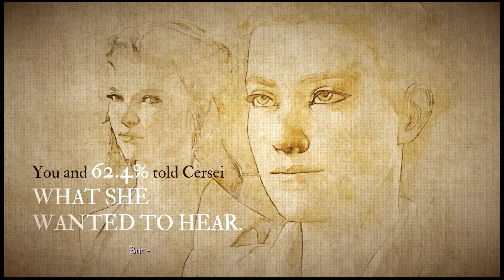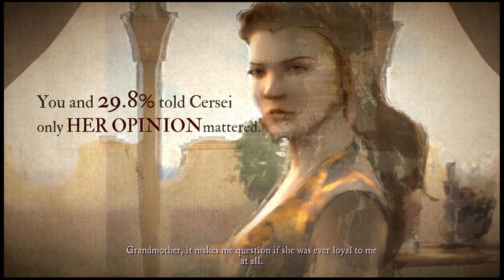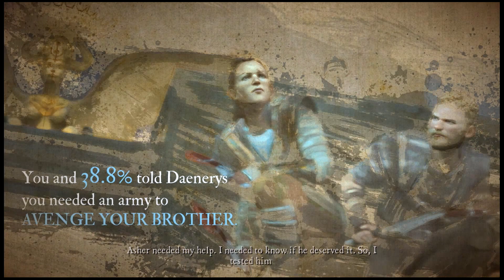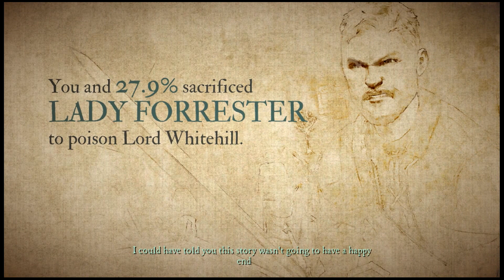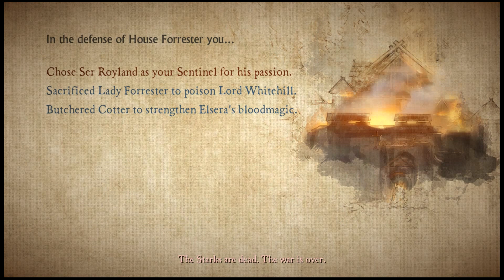Game Of Thrones - Episode 6 FINAL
TellTale Games version of the popular Game Of Thrones TV & Book series. Absolutely love the program so this game was clearly a must buy!. Here's the final episode :D, Enjoy :)